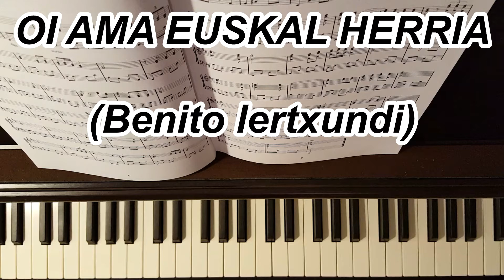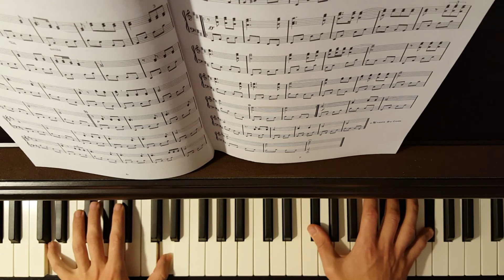OI AMA EUSKAL HERRIA PIANO BENITO LERTXUNDI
Benito Lertxundi kantautoreak 1981ean moldatutako abestia.
Pianoarentzako Juan Carlos Irizarrek eginiko partitura